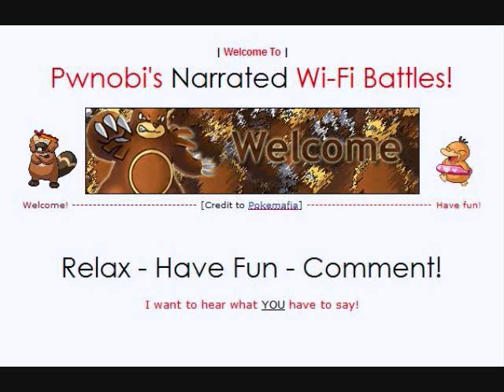Pokemon Narrated Wi Fi Battle #47 Vs. PokeBeast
Read Description

Hey guys, just bringing you another battle here with PokeBeast from T-Flare. I know you have a YouTube so comment so I can link you lol. It's a UU battle(I know, not NU, *shock*).

PLEASE NOTE:
If you do NOT want a battle you have with me to find itself on my channel is ANY capacity, then YOU need to let me know BEFORE the battle. The only time I will ever ask you not to upload a battle with me is if I'm testing a tournament team, so that it doesn't get leaked. Nuff' said.